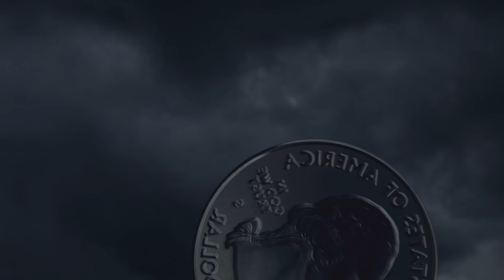The Essential Tremor - Curious (Official Video)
Official Music Video for The Essential Tremor's Debut Single, Curious.
Thanks to NZONAIR for funding.